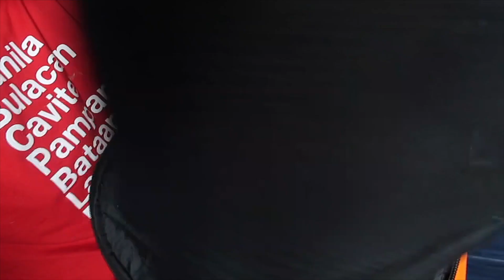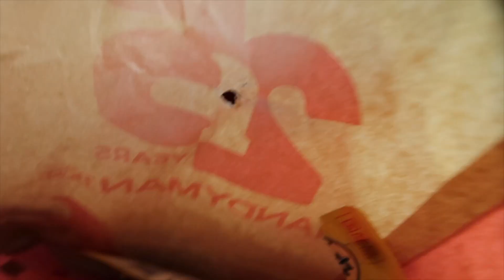Bringing My CAT to the VET During Lockdown (Loss of Appetite)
Brought my boy, Maki Ball for a check up. He suddenly lost his appetite, losing weight and drinks a lot of water. Update will be done soon. Maki Boy's rescue story